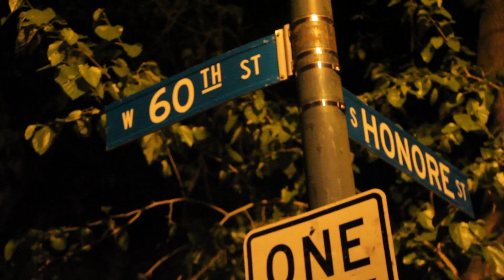BTS - DARK LO & LIK MOSS FT GOD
BEHIND THE SCENES FOOTAGE "SAME NIGGA" VIDEO LIVE. FROM CHIRAQ. SHOT & EDITED BY @GOONIEGANGPROMO
CONTACT @WEEKENDATMULLAZ OR @GGRIDAH18 IF YOU NEED INFO ON GETTING A VIDEO DONE.